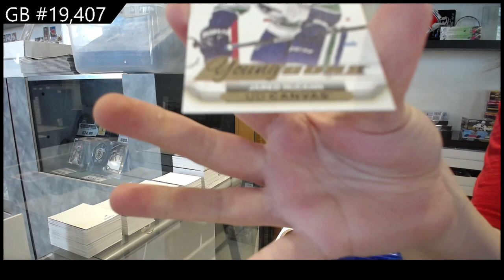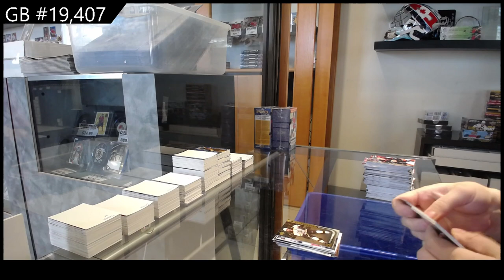15-16 Upper Deck Series 1 Hockey Box Break - C&C GB #19,407